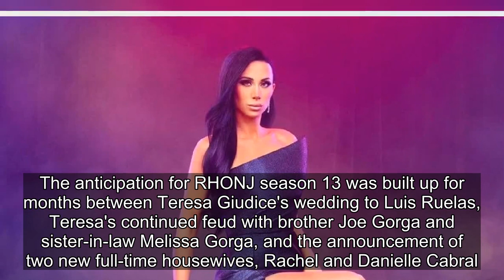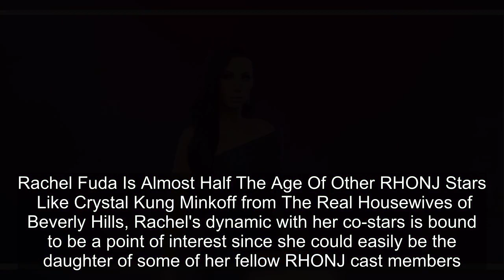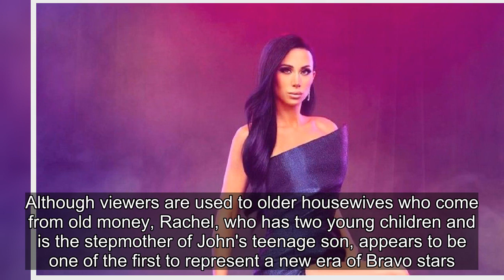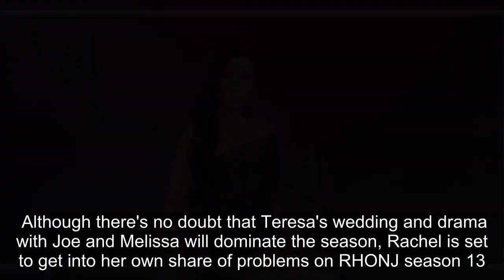Why Rachel Fuda’s Age Is Shocking To RHONJ Fans